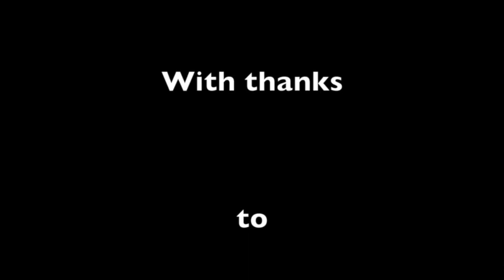Sandra Kerr Folk Song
Sandra Kerr introduces some folk songs from the North East of England and what she considers to be their special qualities.